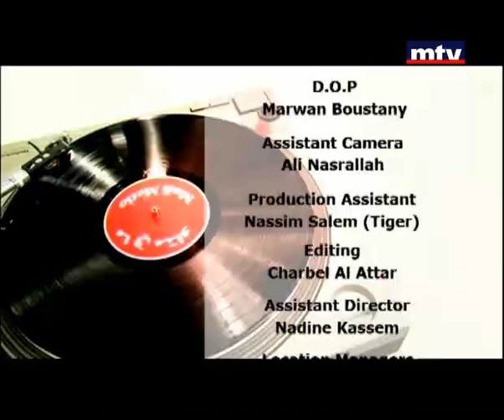Ma Fi Metlo Season 2 - Episode 8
Ma Fi Metlo has become the most recognized Comedy Show in Lebanon with characters like Majdi and Wajdi , Alphonse, Farid , 3ammo Gaby , Mr Loughat , Maitre Adil, Franky w Bob and many others.